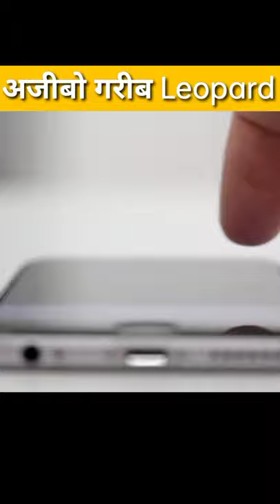यह कैसे बना चीता|why this leopard 🤔